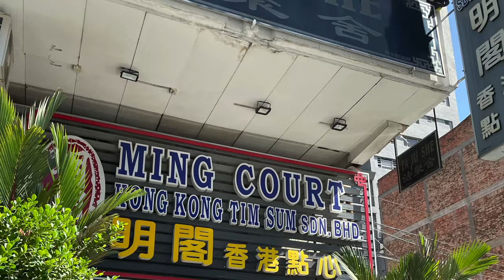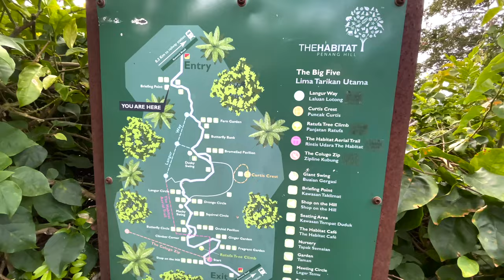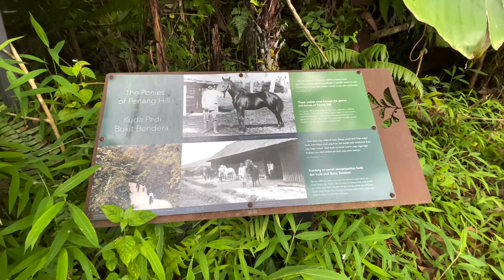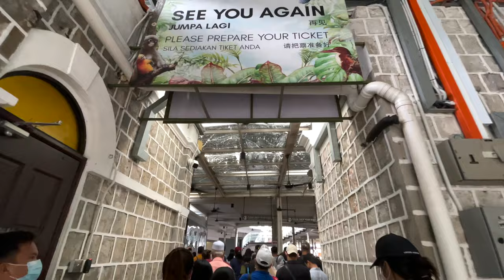Penang Trip Day 1: The Habitat Penang Hill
Day 1 road trip to Penang was smooth in traffic and stopped by at Ipoh to have dim sum as usual.

We arrived at Penang at around 1pm and the sun was quite hot. The crowd in cable car ticket counter was surprisingly big and that's why decided to get fast lane ticket which can save us so much time from queueing in the long queue.

However, the weather was cloudy when we arrived at the The Habitat Penang Hill peak and started to rain but luckily there was a staff there who provided us umbrella and it need to be returned to the main entrance of The Habitat Penang Hill.